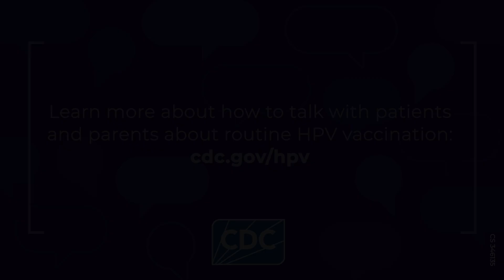Answering Parents’ Questions About HPV Vaccination: How common is HPV infection?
Clinicians can use this video series to help them answer parents’ questions about HPV vaccination. This video answers the question, “How common is HPV infection?” Watch the other videos in this series get answers to parents’ other common questions.